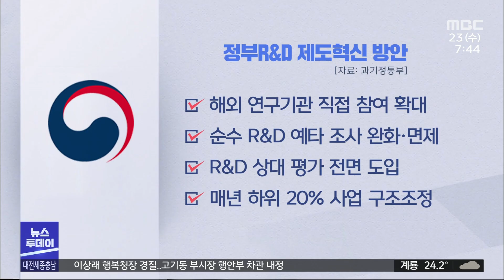R&D 예산 삭감·구조조정 연구현장 '반발'/대전MBC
"3조 원 넘는 예산 삭감과 함께 R&D 제도 개선 방안을 내놓았습니다. 상대평가 도입과 하위 20%에 대한 구조조정도 예고해 연구 현장에서 반발하고 있습니다."